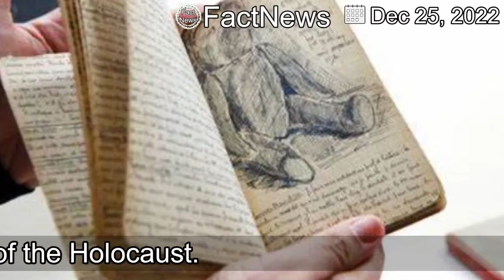[LatestNews]Teddy kept by Holocaust survivor's side visits Parliament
Child survivors of the Nazis visit Parliament, 80 years after MPs were first told of the Holocaust.